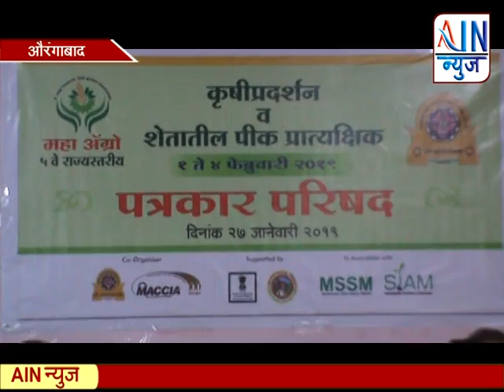शहरात नामवंत संस्था संघटना कंपन्या च्या सहभाग असलेला भव्य कृश्री प्रदर्शनाचे आयोजन करण्यात आले आहे